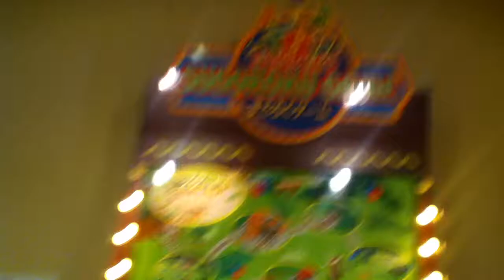きかんしゃトーマスソドー島ドキドキアドベンチャートーマスを探せ2.14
きかんしゃトーマスソドー島ドキドキアドベンチャートーマスをさがせ